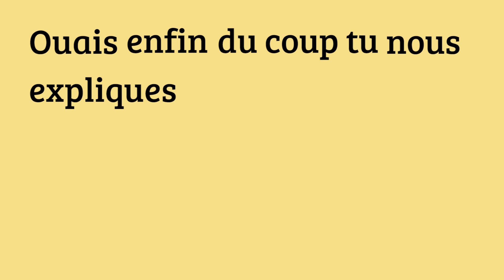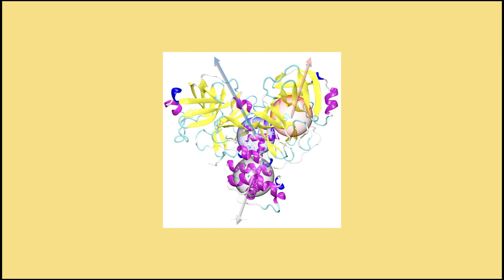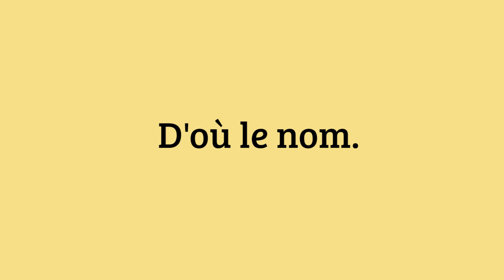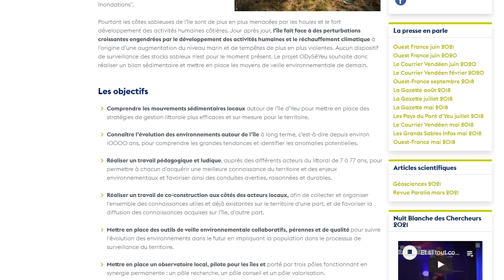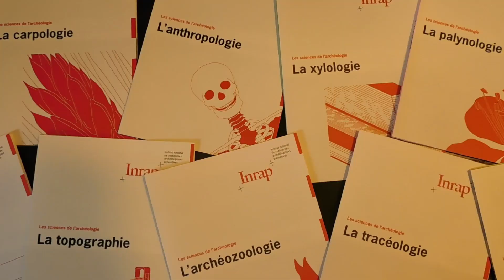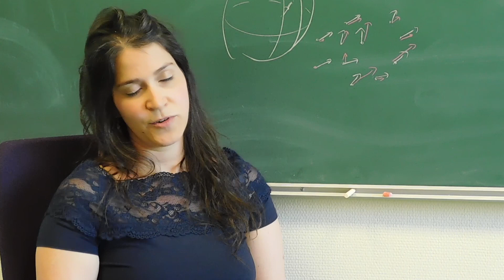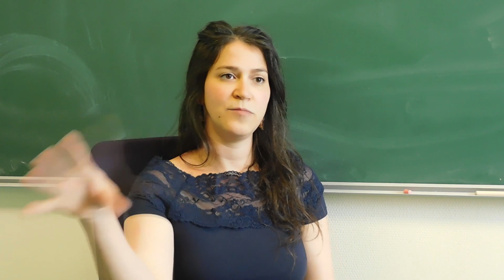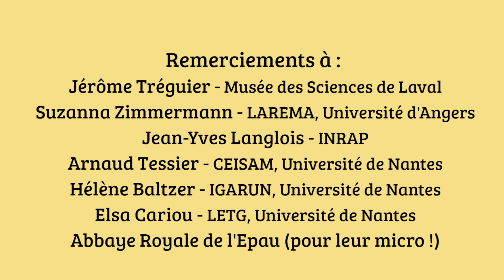Les idées reçues sur la recherche scientifique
Pour une faire une vidéo de vulgarisation, il faut aller regarder des études de chercheur.e.s. Pourtant essentiels à bon nombre, le métier de chercheur est encore bourré d'idées reçues, quel que soit le domaine.
Alors aujourd'hui, on va en parler directement avec les  concerné.e.s, des cinq départements des Pays de la Loire pour cinq domaines différents !

Je remercie chaleureusement la fête de la science des Pays de la loire ainsi que les intervenants et leur structure, pour leur participation, leur accueil chaleureux et leur aide sur cette vidéo !